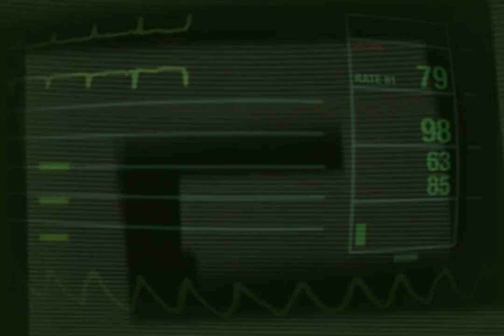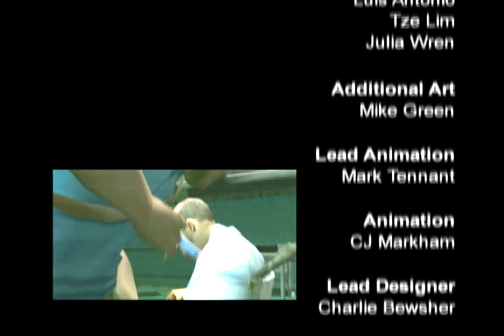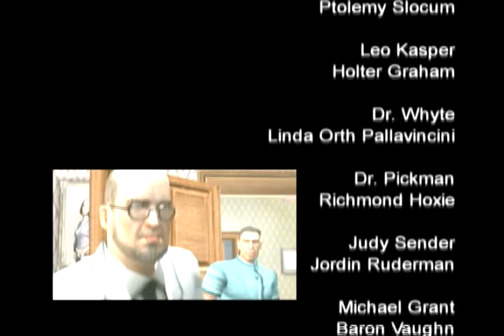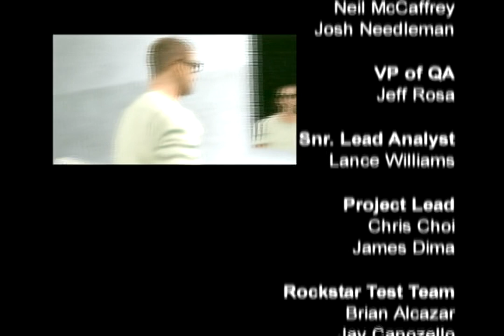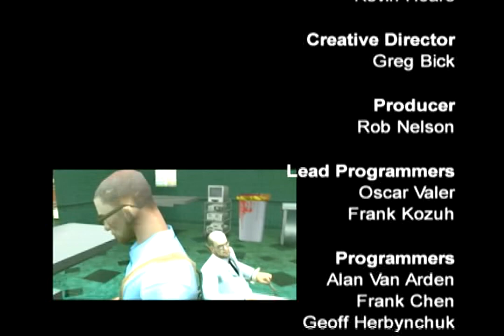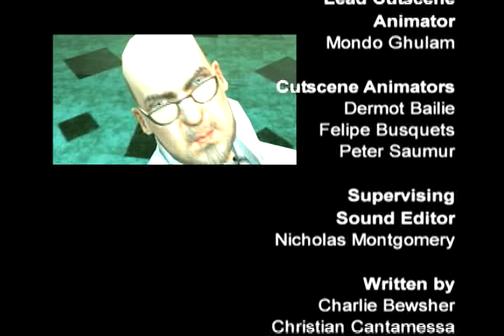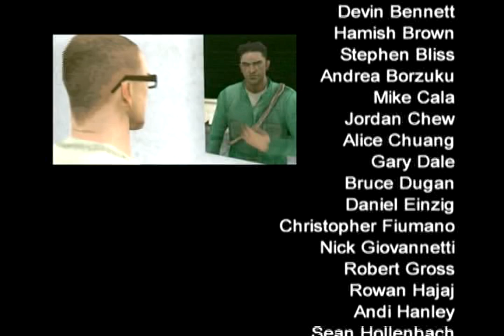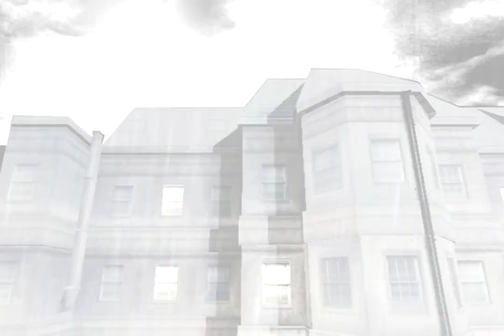Manhunt 2 all cutscenes - for the Playstation 2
00:00  A02_TH_I
00:31  A02_TH_O
01:11  A03_NE_I
02:19  A03_NE_O
03:18  A04_SM_I
03:59  A04_SM_O
04:36  A06_CI_I
04:50  A07_TO_I
05:12  A09_BU_I
05:37  A10_BR_I
06:38  A10_BR_O
07:09  A11_ME_I
07:45  A11_ME_O
09:45  A12_PL_I
10:25  A14_SU_I
11:11  A15_CE_I
12:18  A15_CE_O
16:34  A16_TV_I
17:25  A17_CR_I
17:38  A17_CR_O
18:19  A18_MA_I
19:27  A18_MA_O
23:46  TITLE